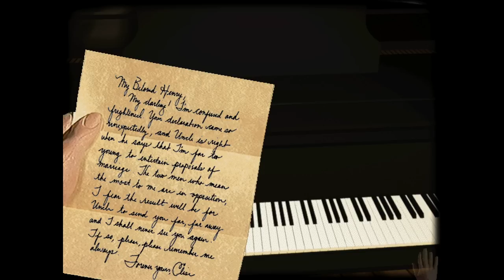Bumbling Through The Dark Eye p.3 - His Hideous Heart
How dare those officers pretend like they couldn't hear the heart, when I *know* that everyone in the neighborhood could hear it!